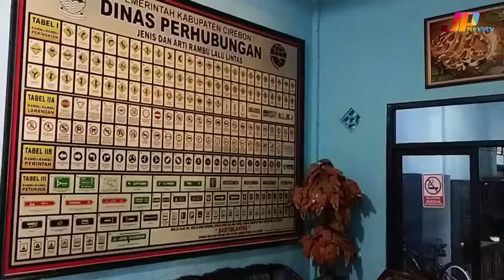Dishub Kab Cirebon Tetap Optimal Bekerja Ditengah Refocusing Anggaran Akibat Covid 19